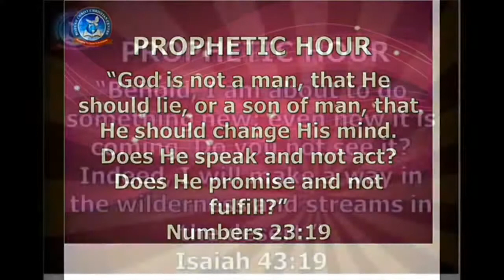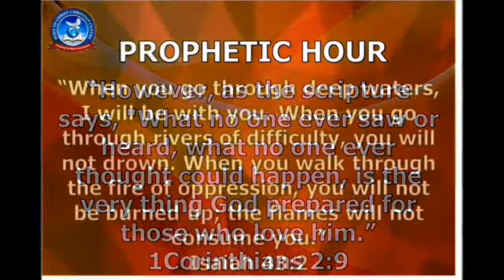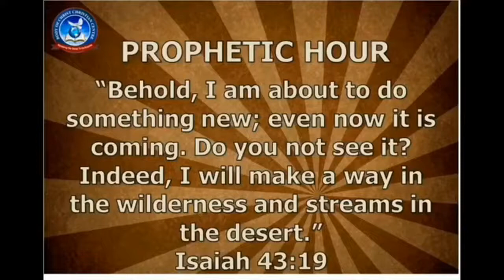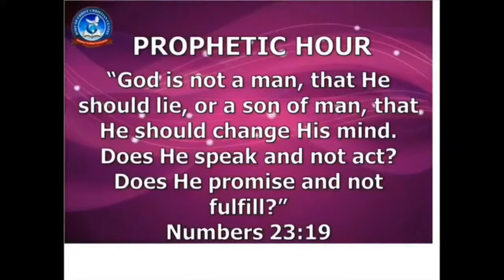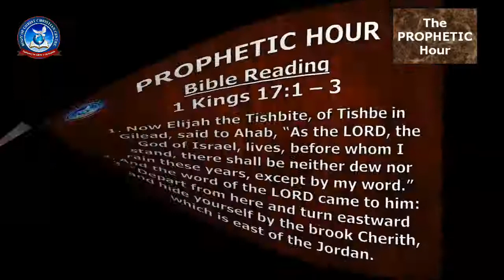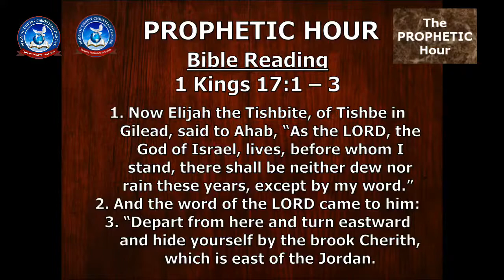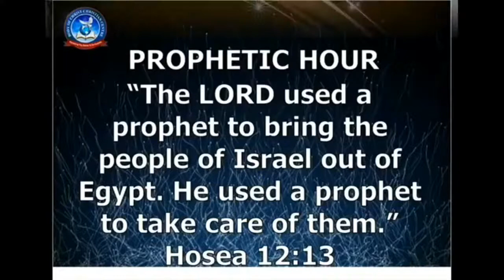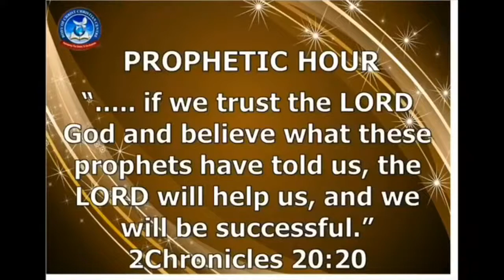TPH. The Famine. Part 4.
WAY MAKER SERIES.
Topic: The Exit.